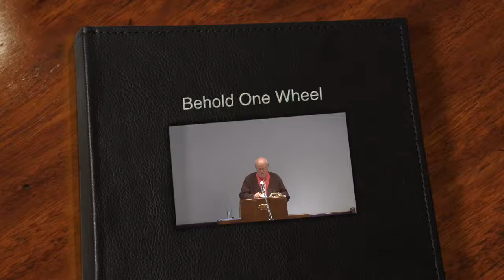2019 03 20 1900 Behold One Wheel